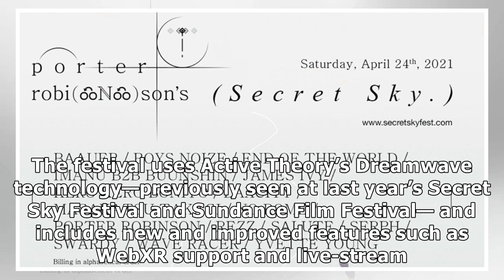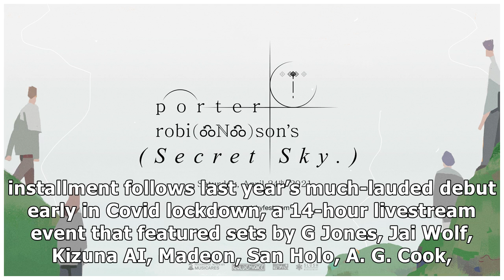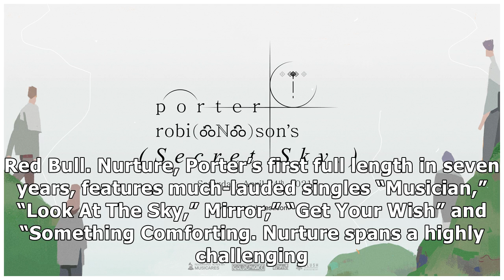Porter Robinson’s Secret Sky Festival returns April 24th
Acclaimed vocalist, songwriter and producer Porter Robinson’s livestream festival Secret Sky will return April 24th. This year’s lineup, curated by Porter, features artists from across the world including Baauer, BoysNoize, End of the World, Imanu B2B Buunshin, James Ivy, Kero Kero Bonito, Laxcity, ...

{content-100}